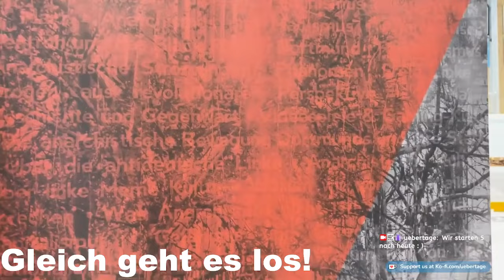Überdeutlich: zum demokratischen Konföderalismus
Wir haben noch einmal intensiv nach unserer Folge 124 über demokratischen Konföderalismus über das Konzept gesprochen. Dabei haben wir versucht tiefer zu besprechen was wir spannend finden und was wir kritisch sehen.

Spenden & Merch

⁠Unterstützt Übertage!